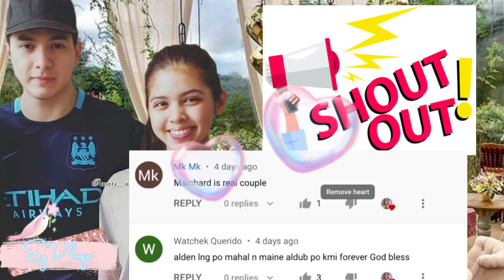Just in! MAINE AT ALDEN MGA PROGRAMA NILA PAGTATAPATIN NA NGA BA?! DAILY UPDATE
Ctto:
Pictures: PINTEREST | MAINE MENDOZA IG ACCOUNT | ALDEN RICHARDS IG ACCOUNT